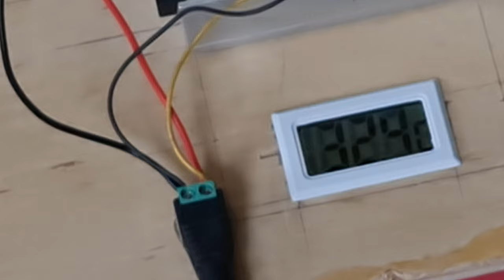DIY : Experimenting Peltier Coolers | Mini-Fridge | Cool Fan | Desktop Cooler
In this video, i am demonstrating how to convert some of our devices or household items into Peltier Coolers.
VIDEO CHAPTERS:
0:33 What is Peltier Effect?
2:29 Peltier Module Specifications
3:07 Components of Peltier Coolers
5:15 Building Peltier Mini-Fridge
9:50 Trial #1 Mini-Fridge (Peltier Module w/o Cold Sink)
11:30 Trial #2 Mini-Fridge (Water Pump to Transfer Cold)
15:20 Trial #3 Mini-Fridge (2 Peltier Modules with Cooling Blocks, Water Pump)
17:20 Trial #4 Mini-Fridge (1 Peltier Module with Cooling Blokcs, Water Pump)
19:14 Trial #5 Mini-Fridge (Fan for Cold Side, 1 Peltier Module, 1 Cooling Block)
25:43 Trial #1 Cooling Fan (Anti-Mosquito Lamp Converted to Peltier Cooling Fan)
30:46 Trial #2 Cooling Fan (Anti-Mosquito Lamp Converted to Peltier Cooling Fan w/ Cooling Block)
31:55 Desktop Cooler